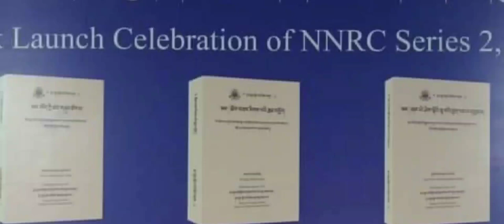The book launch ceremony of Ngagyur Nyigma Research centre.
༄༅། །སྤྱི་ལོ་ ༢༠༢༢ ཟླ་ ༤ ཚེས་ ༡༧ ཕྱི་དྲོའི་ཆར་ཐེག་མཆོག་རྣམ་གྲོལ་བཤད་སྒྲུབ་དར་རྒྱས་གླིང་གི་ཆེས་མཐོའི་འགན་འཛིན་ལྷན་ཚོགས་དབུས་པའི་སྡེ་ཚན་ཁག་གི་རྒྱུན་ལས། བཤད་གྲྭ་ཁག་གཉིས་ཀྱི་དཔེ་ཁྲིད་དགེ་རྒན། སྔ་འགྱུར་རྙིང་མའི་ཞིབ་འཇུག་ལྟེ་གནས་ཁང་གི་ཞིབ་འཇུག་པ་བཅས་ལྷན་འཛོམས་ཀྱིས་སྔ་འགྱུར་རྙིང་མའི་ཞིབ་འཇུག་དེབ་ཕྲེང་། ༢། ༣། ༤ པ་བཅས་ཀྱི་དཔེ་དེབ་དབུ་འབྱེད་མཛད་སྒོ་གནང་ཡོད།

The Book Launch Ceremony of Ngagyur Nyingma Research Centre  Series 2, 3 and 4, presided over by the Supreme Board Members of Namdroling Monastery was held in the evening of 17th April 2022, in the presence of the Board Members of Namdroling departments, lecturers of NNI and NNNI and the researchers of NNRC.